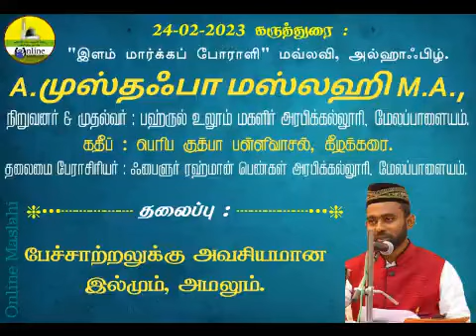பேச்சாற்றலுக்கு அவசியமான இல்மும், அமலும்.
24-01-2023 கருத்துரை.